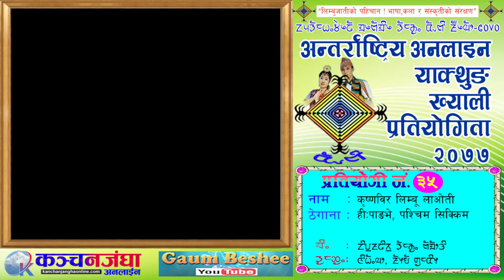अन्तर्राष्ट्रिय अनलाइन याक्थुङ ख्याली प्रतियोगिता प्रतियोगी ‌ नं ३५ II Krishnabir Limbu Laoti II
International Online Yakthung Khyalee Competition-2020 - अन्तर्राष्ट्रिय अनलाइन याक्थुङ ख्याली प्रतियोगिता २०७७